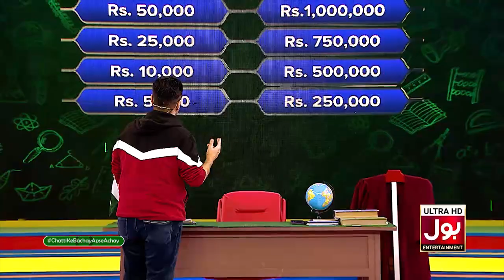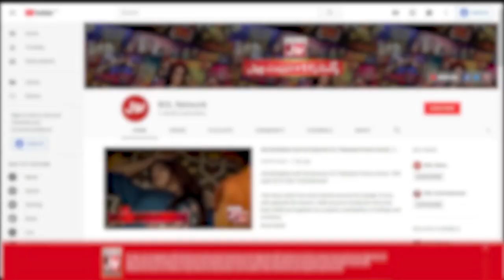Ahmad Ali Butt Told Game Rules | Chatti Ke Bachay Apse Achay | Ahmad Ali Butt Show | BOL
Ahmad Ali Butt Told Game Rules | Chatti Ke Bachay Apse Achay | Ahmad Ali Butt Show | BOL Entertainment